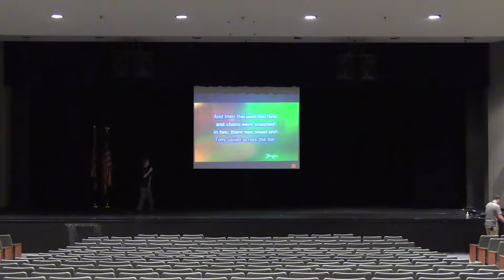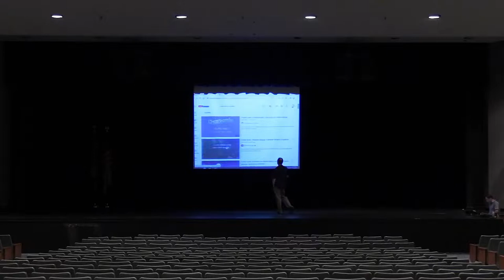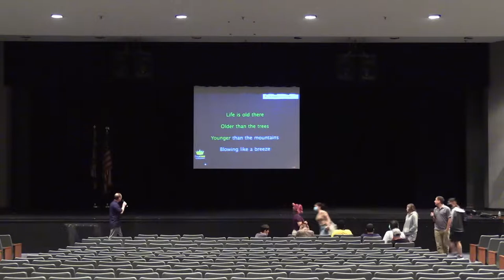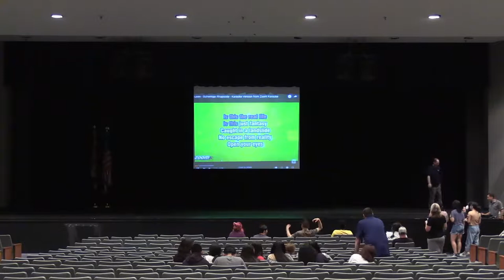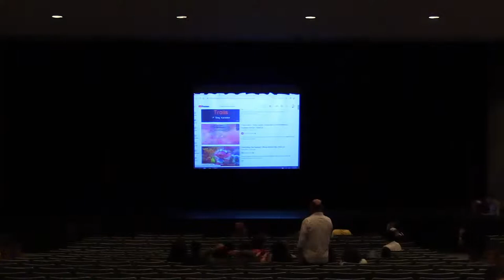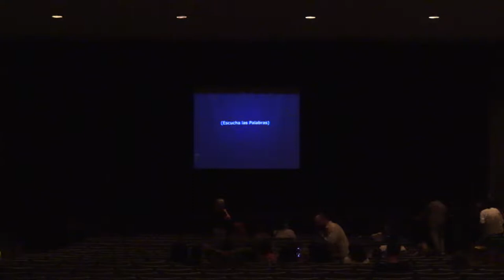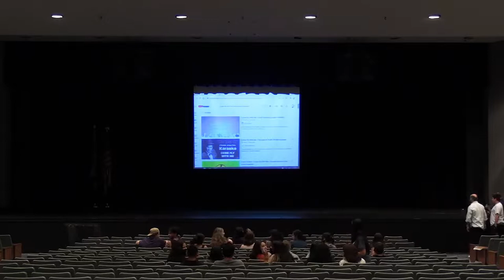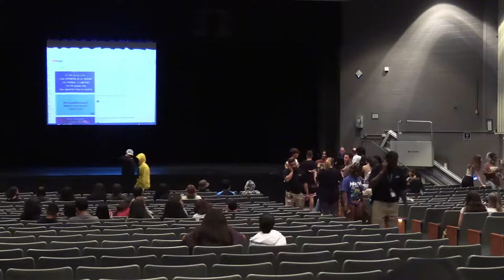Magruder HS - Field day-Karaoke